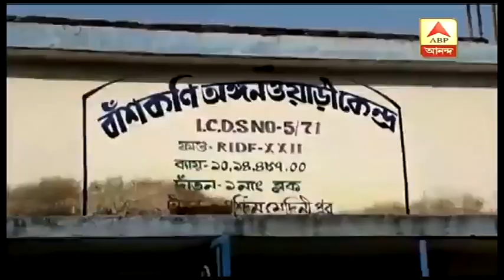দাতনে রাজনৈতিক সংঘর্ষে তৃণমূল কর্মীর মৃত্যু, মুখ্যমন্ত্রীর কাছে বিচার চাইবে পরিবার | ABP Ananda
Reporter Stories: দাতনে রাজনৈতিক সংঘর্ষে তৃণমূল কর্মীর মৃত্যু, মুখ্যমন্ত্রীর কাছে বিচার চাইবে পরিবার |